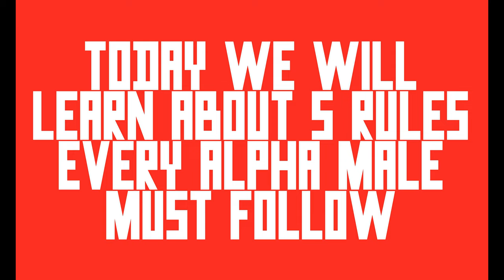5 Rules Of An Alpha Male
We, Alphas, are far more superior than those betas and gays. If you conform to the rules, you are sure to become an alpha male